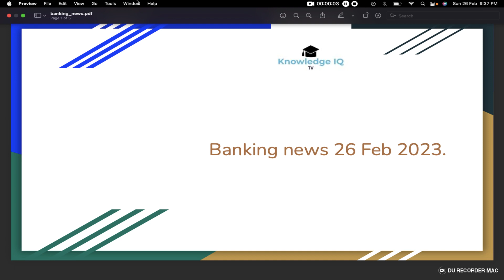Negotiation between IBA and UFBU scheduled to be held on 28th February,2023 Pension updation